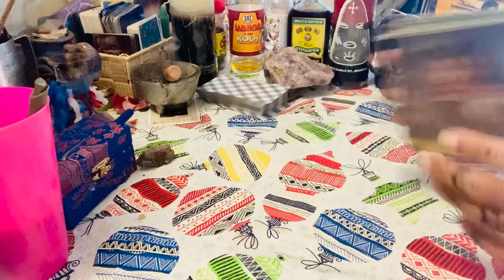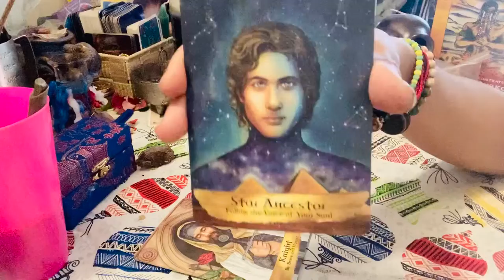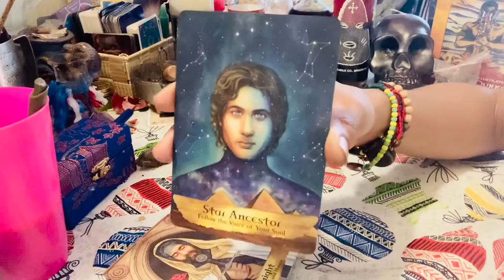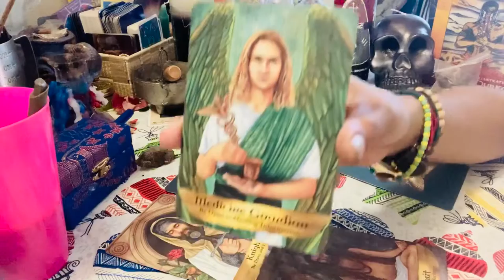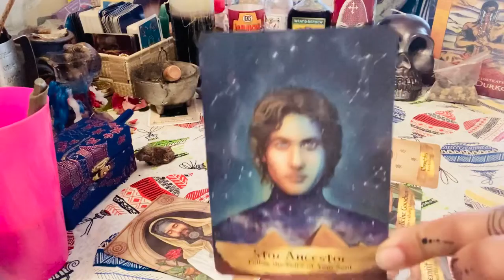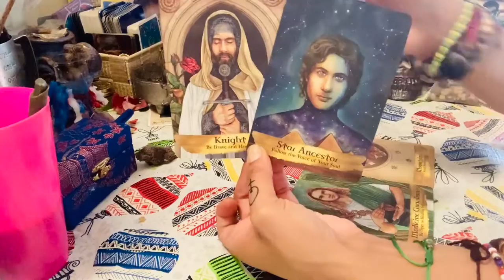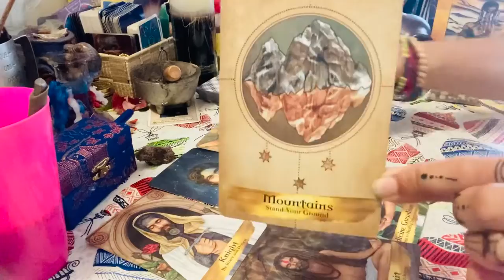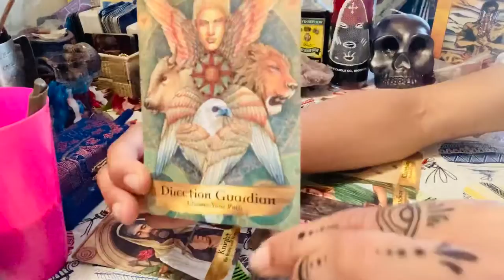CONFIRMATION🧹MOVE BEYOND ANCESTRAL PATTERNS🧹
Clearing Ancestral Patterns & Baggage
 you have beliefs and patterns that you feel like you were born with? Is there a history (known or surmised) of trauma in your ancestral lineage?

Beliefs and coping strategies that enabled our ancestors to survive often get hardwired into the next generations’ DNA, whether it is relevant to their situation or not. These may be inherited or learned from our parents, friends and/or may go much farther back as 14 generations back. That's how long dna is kept in us! You may find yourself confronted with many obstacles and challenges. It wasn’t until I began to heal and clear some of the ancestral wounds, beliefs and coping strategies that things began to shift for me.

The contents of a Tarot Reading are not legally binding. Any Decisions made, or Actions taken by you as a result of your Tarot Reading are your sole Responsibility and have not been forced upon you. @EveryThingWOK3